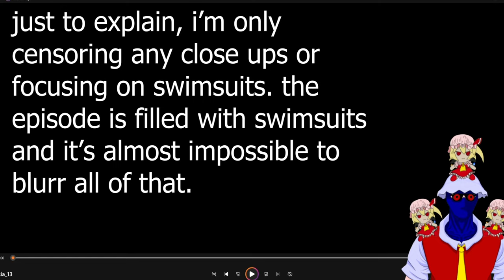THE FINALE!! (Gushing Over Magical Girls Episode 13 And The Final Reaction)